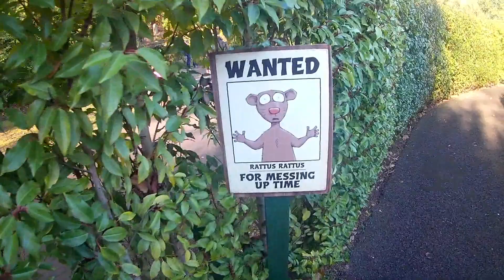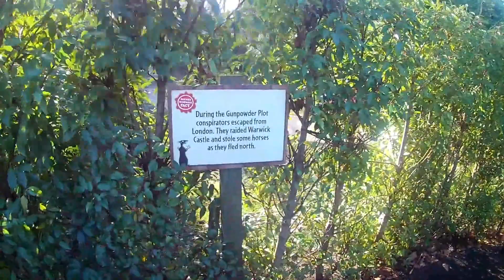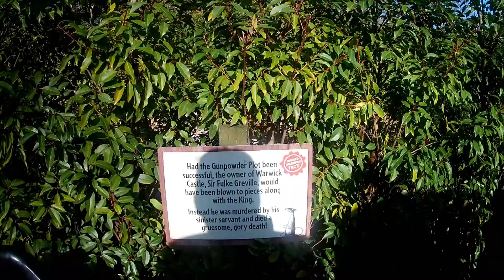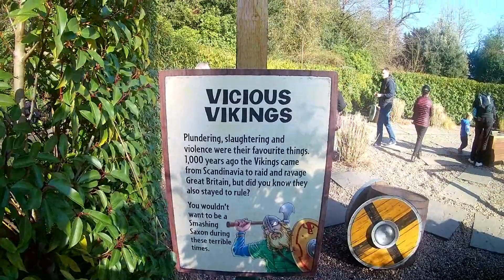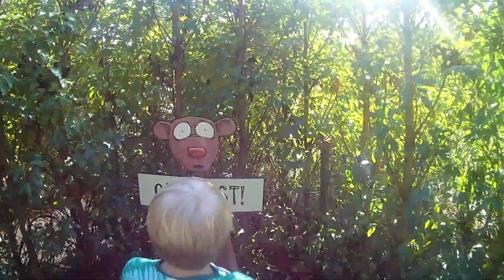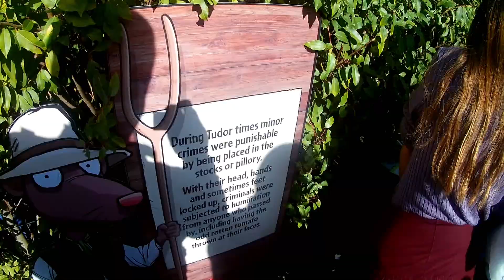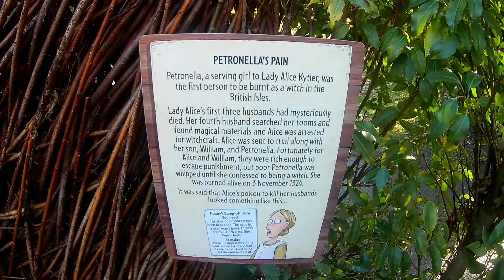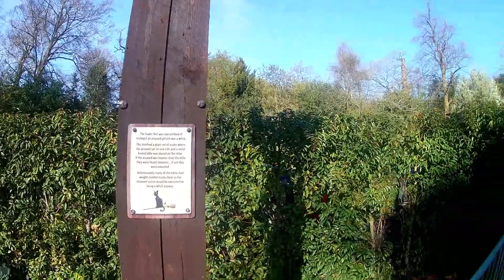Warwick Castle - Horrible Histories Maze - February 2019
This is Josh and I getting lost in the Horrible Histories maze at Warwick Castle.